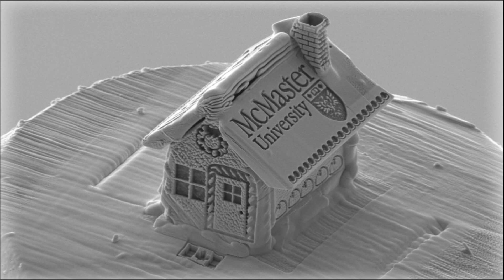Shtepia më e vogël në botë, shihet vetëm me mikroskop